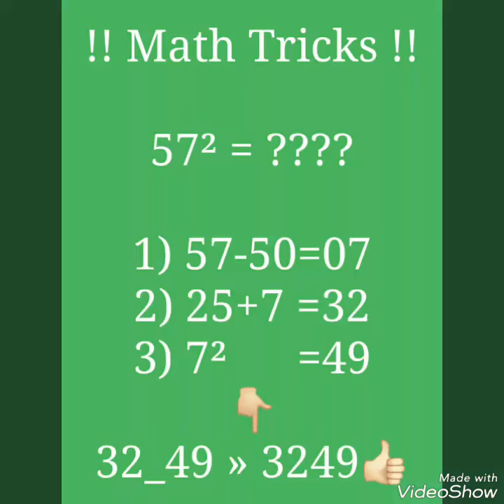57² = ???? Within 3 sec किसी भी संख्या का वर्ग पता करें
IBPS/ CONSTABLE/ RAS/ PATWARI/ SSC/ GRAMSEVAK

rajasthan gk history & culture, constable exam maths syllabus, constable exam rajasthan,
mp patwari latest news, mp patwari previous papers, mp patwari syllabus, mp patwari notification, mp patwari previous paper, mp patwari math, mp patwari maths syllabus, mp patwari maths preparation, mp patwari maths paper,

Gk trick by rm upadhyay, g.k. tricks by r.m. upadhyay, gk trick by subhash charan, raj gk by charan, gk subhash charan, taranagar churu, gk trick by jitendra kumar, jk technical study,
२)

Rajasthan ke, shikshan avm prashikshan sansthan, pramukh vishva vidhyalay, deemed universities, engineering mahavidhyalay, chikitsa maha vithyalay, health universities, krashi krishi mahavidhyalay, publik public school, ayurved chikitsa maha vidhyalay, pashu chikitsa, shodh sansthan, shiksha se sambandhit karykram, anya mahatvapoorn important organizations,

Rajasthan ke prasiddh vyakti vyaktitva, vibhinn kshetro k pramukh vyakti people, khelkood, sports in rajasthan, pramukh khel sangh, khel aur prasiddh khiladi, pramukh khel puruskar,

Rajasthan me puraskar avm samman, pramukh puraskar and sambandhit sthan area kshetra, rajasthan sahitya academy akadami ke puraskar, rajasthan sanskrit academy, patrakarita puruskar, sindhi, maharana mevar mewar foundation k puraskar, rajasthan   shasan, vaniki, khel,
Operations operation, pramukh abhiyan, janganana 2011, jile war pramukh tathya visheshtaye,